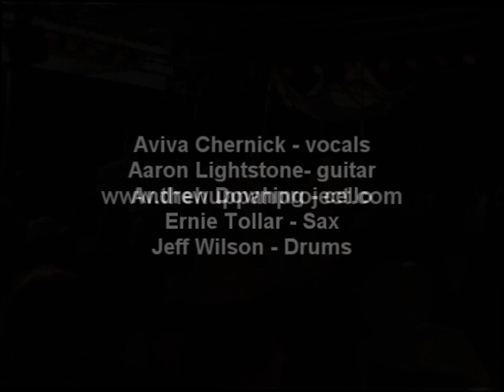yishakeni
The Huppah Project perfroms "Yishakeni" by Aaron Lightstone